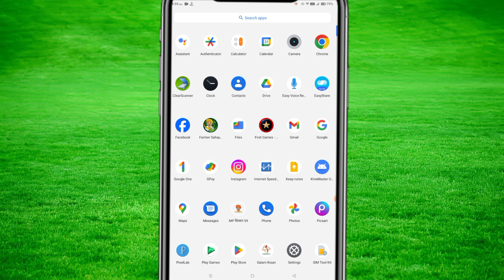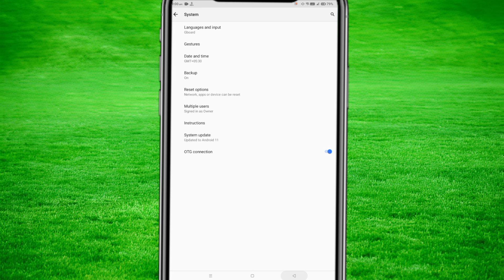Info 892 Application will not work on this device as USB Debugging is enable in farmer sahayak app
Info 892 Application will not work on this device as USB Debugging is enable | farmer registry error